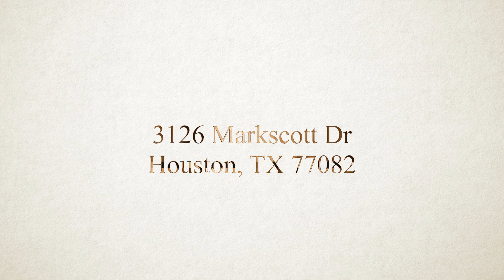3126 Markscott Dr, Houston, TX 77082